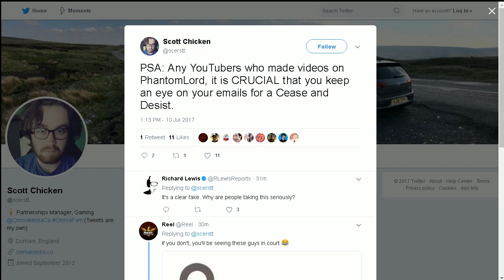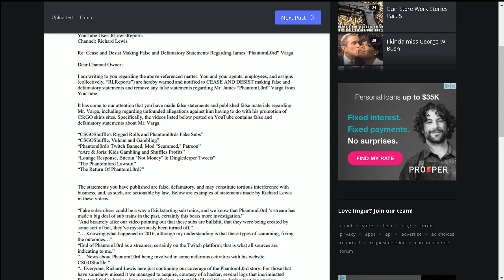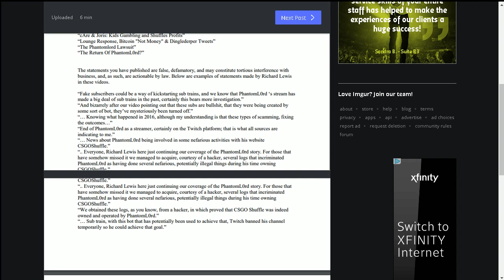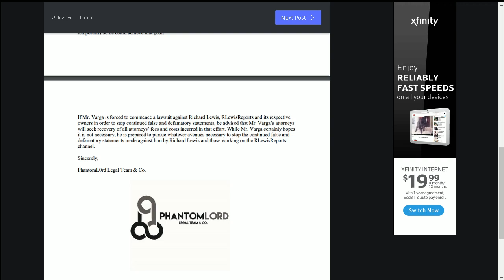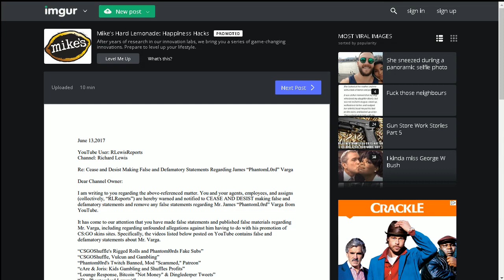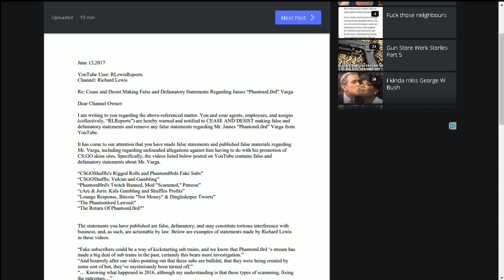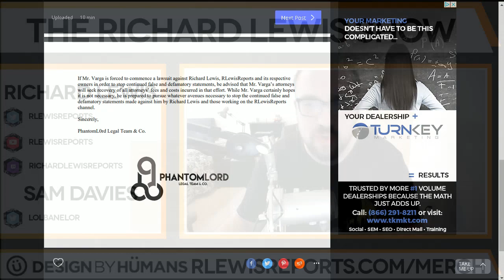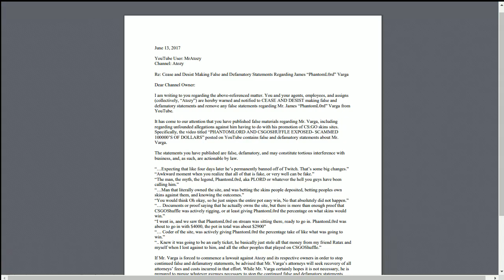The Phantoml0rd Cease & Desist Is A Hoax